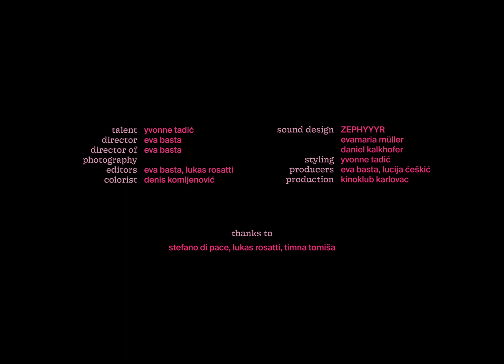TRAILER/ 7th FUSE Film Under Severe Experiment (2024)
[o f f i c i a l t r a i l e r]
•7 - 9 June, 2024. at Kino Edison, Karlovac, Croatia

talent - yvonne tadić
director - eva basta
director of photography - eva basta
editors - eva basta, lukas rosatti
colorist - denis komljenović
sound design - ZEPHYYYR
                        Evamaria Müller
                        Daniel Kalkhofer
styling - yvonne tadić
producers - eva basta
                   lucija ćeškić
production - kinoklub karlovac
credits design - sara dumančić
thanks to - stefano di pace, lukas rosatti, timna tomiša

Kinoklub Karlovac 2024.